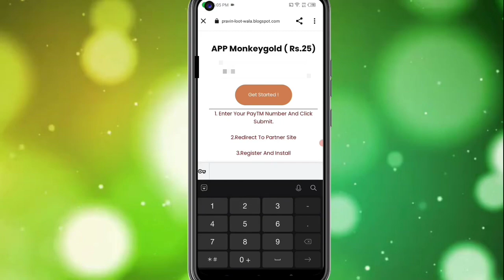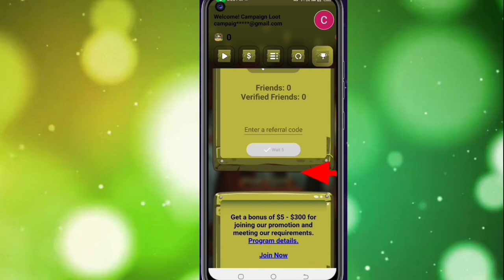🤑Today New Campaign Loot Offer 25₹+25₹+₹ Instant Paytm Cash || Tasks💰Campaign BUG|| New Paytm app